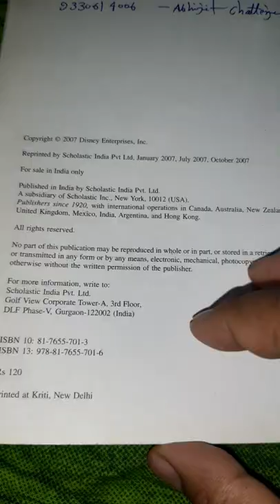shorts aladdin shorts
Is Aladdin Arab or Indian?
video highlight

What are Indian comics called?
Who is the best comic in India?
Which country is best for comics?
Why are comics failing?
Does Raj Comics still exist?
Is there any Indian comics?
Where is Raj Comics now?